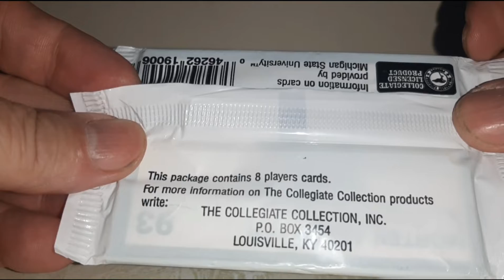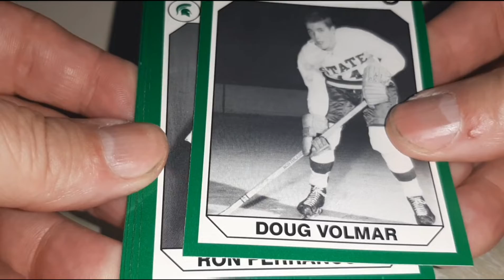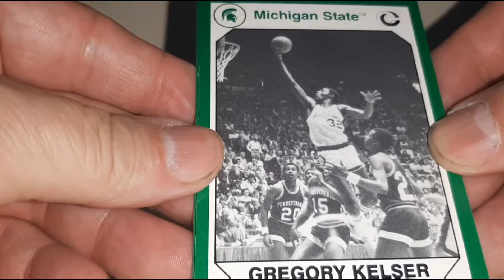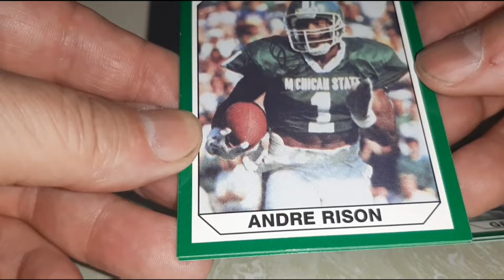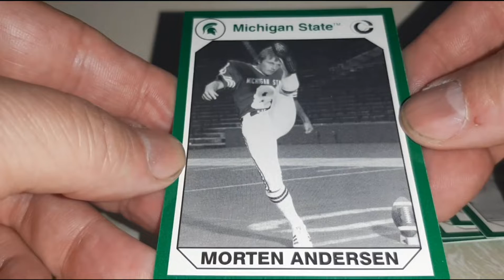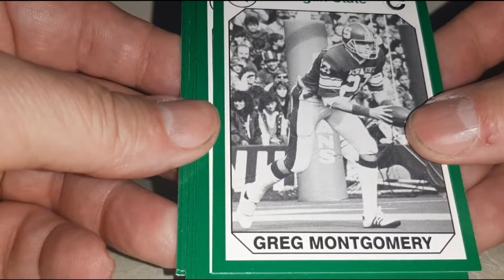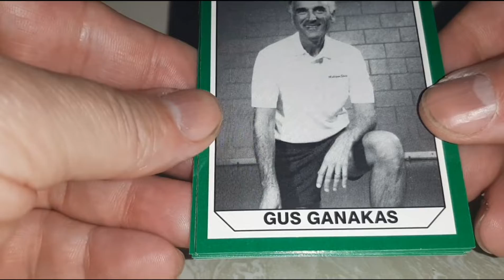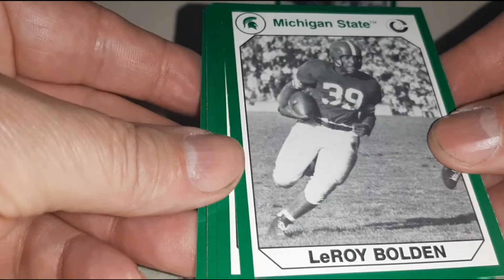Bustin' Packs #476 (1990 Michigan State collegiate collection)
Various sports, mostly football